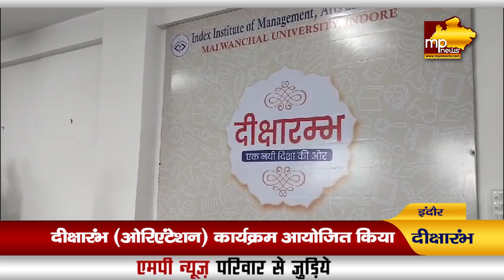इंडेक्स इंस्टीट्यूट में दीक्षारंभ, स्टूडेंट्स को दी जानकारी! MP News Indore